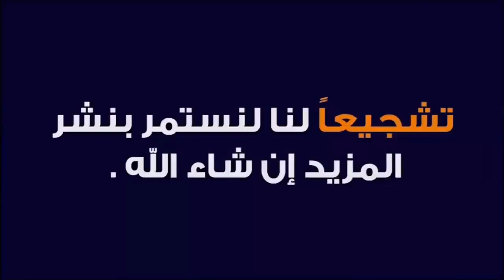خيرات موجودة في سوق سبت سطات نقدم لكم أتمنة خروف حولى خرفة وفرجة ممتعة